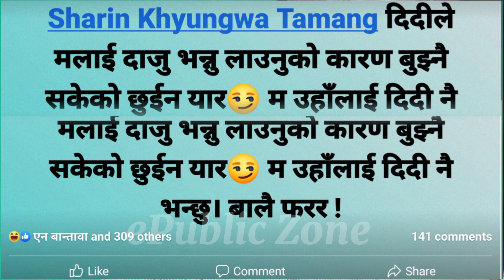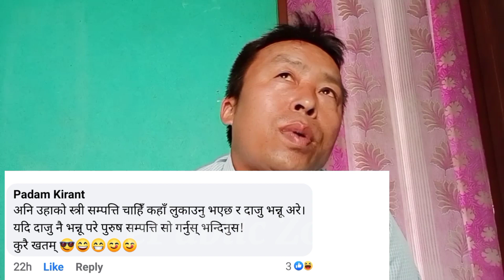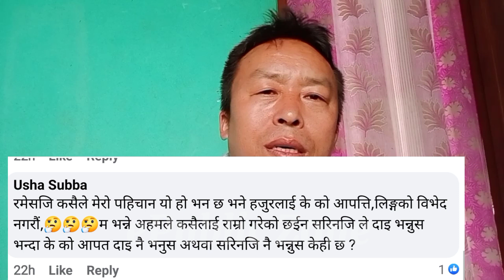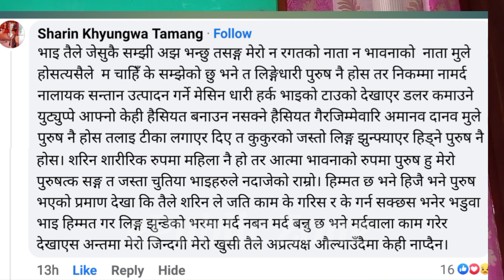दाजु भन्दिन भनेर लेखिएको स्टाटसको कमेन्टमा म खतरा प्रतिनिधि हुँ, तेरो हैसियत के भन्दै निहु खोजेपछि..